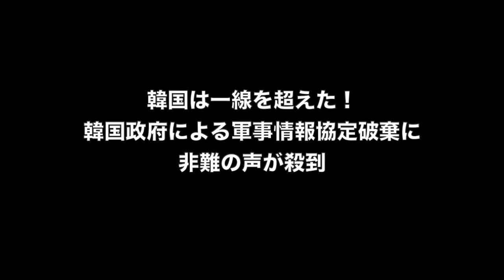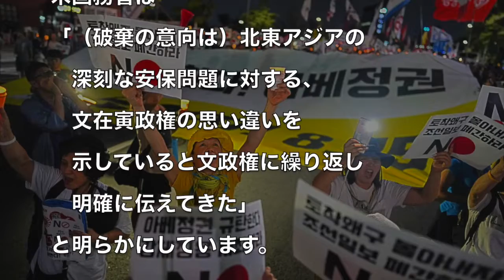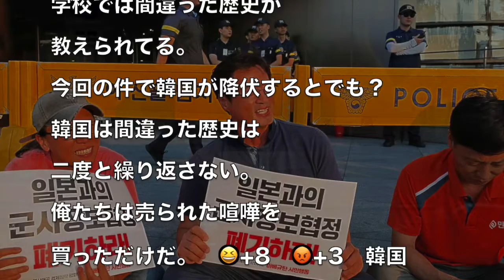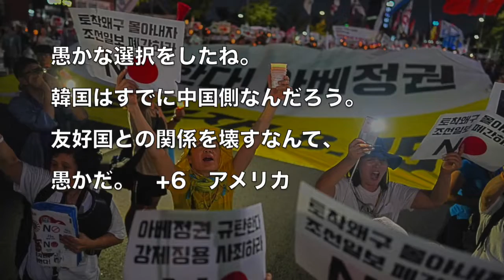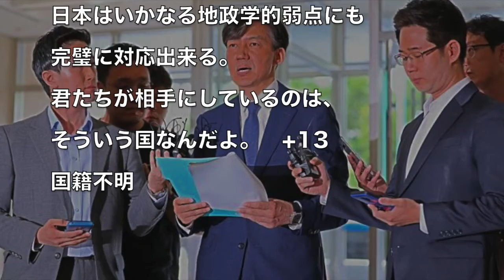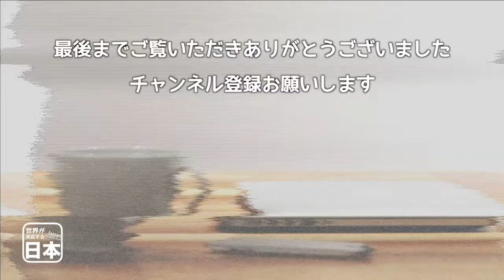韓国は一線を超えた！韓国政府による軍事情報協定破棄に非難の声が殺到 海外の反応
関連動画：
【教えて！ワタナベさん】韓国GSOMIA破棄で日本に影響は？米国が失望した「コレグジット」[桜R1/8/24]

 GSOMIA破棄でさっそくGSOMIAの有効性が証明される皮肉な展開が発生しました。

 【GSOMIA破棄】り地域韓国人「米国が韓国に膨大な防衛費を請求か？」米国政府がGSOMIAの再締結を韓国政府に求める本当の理由ｗ【カッパえんちょーLi】